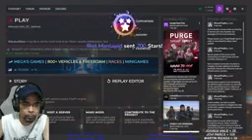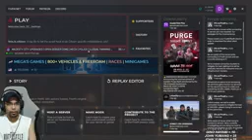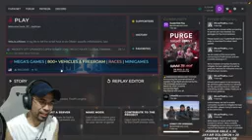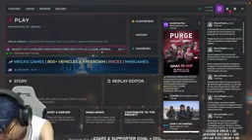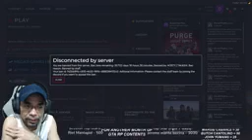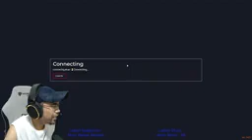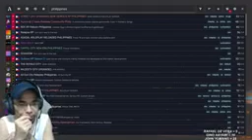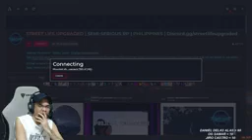Badman: City Roleplay -Boy Siga - dalaw sa ibang City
Video Credits to Dota Circle.. Please support him by clicking this link and follow his fb page account..